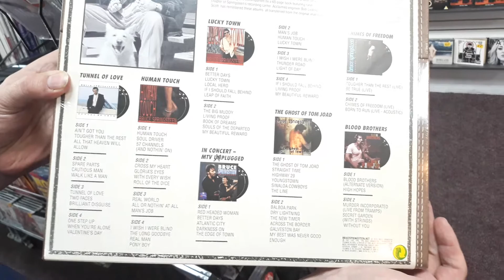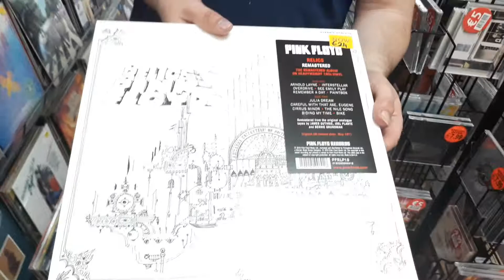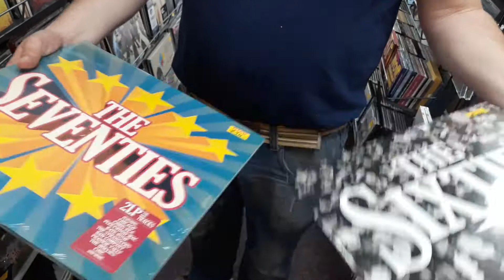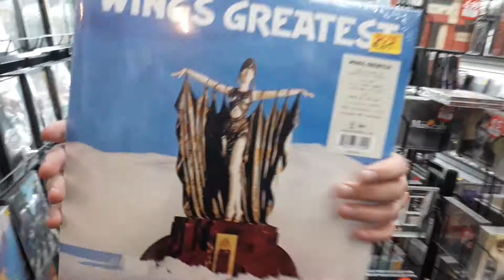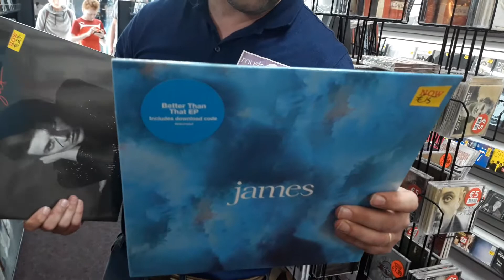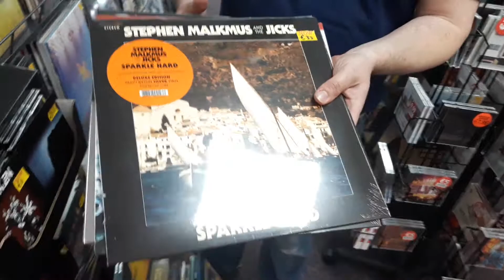Music Zone : New Vinyl Record Releases May 18th 2018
Welcome back to the Music Zone video blog, which aims each week to bring you all the news in the world of vinyl records! Releases this week  include vinyl records from Pink Floyd, Bruce Springsteen, Courtney Barnett, TT, Ryley Walker and many more. Also a quick look at some of the RSD stock we have left over!

To check availability of stock, pop instore to us at Unit 44 Douglas Villlage Shopping Centre, Cork, or check out our online store .